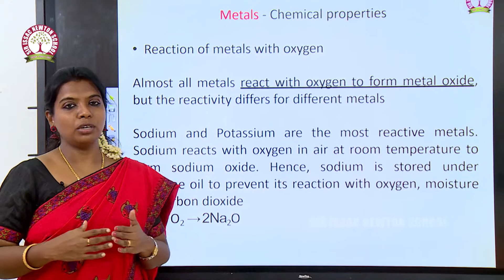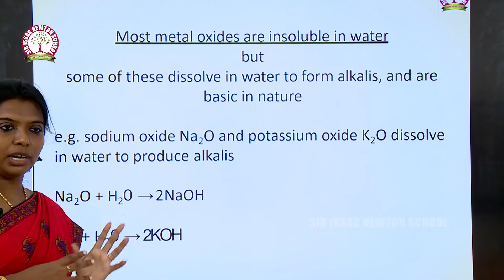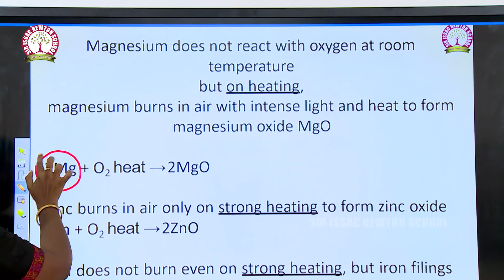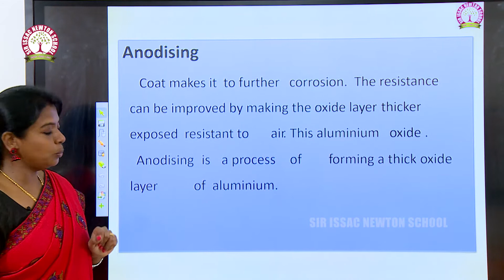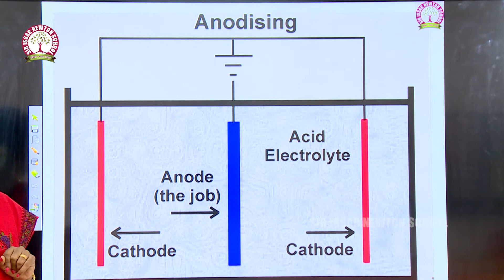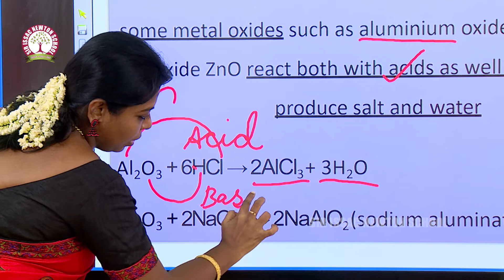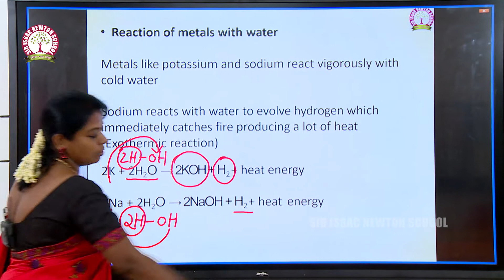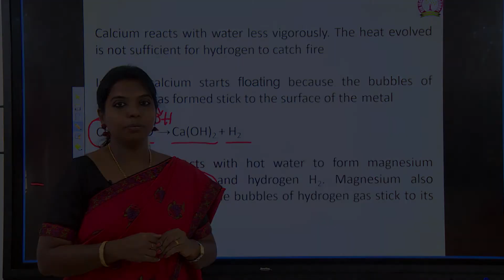SCIENCE GRADE 8 CBSE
CHAPTER 2

PART 2